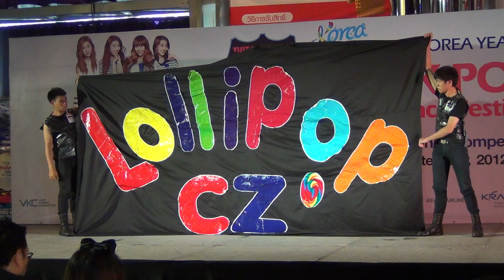120908 Lollipop CZ cover BIGBANG @2012 K-POP Cover Dance Festival(Thailand)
2012 K-POP Cover Dance Festival(Thailand)
@Infinicity Hall , Paragon Cineplex